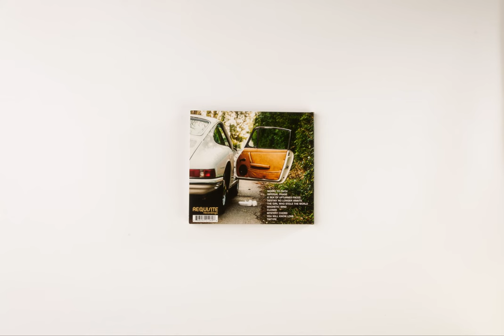Plastic Ants. Imperial Phase. Compact Disc Trailer.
The compact disc trailer for Plastic Ants' forthcoming album "Imperial Phase." Now available for pre-order at PlasticAnts.Bandcamp.com. CD package design and art direction by Jeff Johns, with photography by Vince Perraud and Michael Wilson. Packaging photographed by Kevin Brummer. Video edited by Mike Sweeney. Featuring a preview of "Mystery Chord" by Plastic Ants. Discover more at ThePlasticAnts.com. Special thanks to Seed Strategy, Inc.